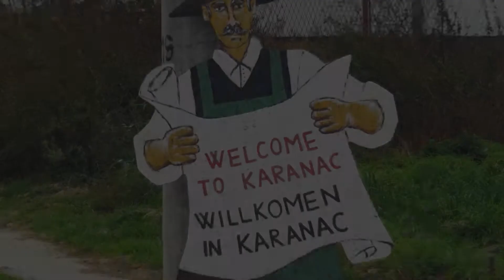Ethno restaurant Baranja house (Karanac)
The Baranja house (Baranjska kuća) is a family restaurant, which is located in the heart of the Karanac ethno village...
Baranjska kuća je obiteljski restoran, koji je smješten u samom srcu etno sela Karanac. Restoran Vam nudi ponudu na...